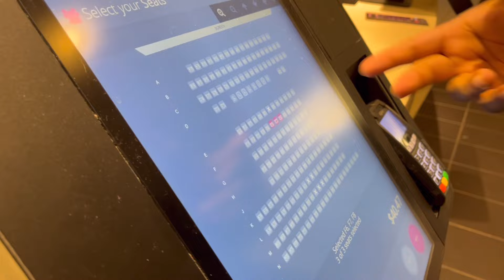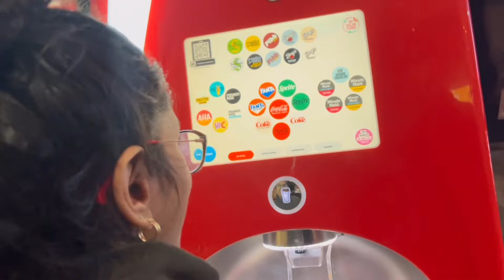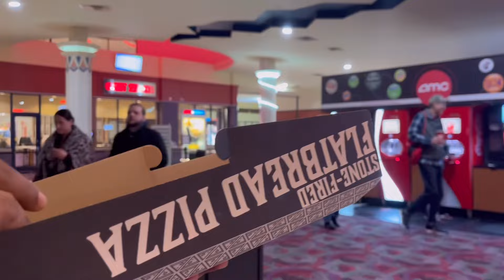Mohanlal's Malaikottai Valiban Review | Worth Watching??? 🤔 | Josh Stories